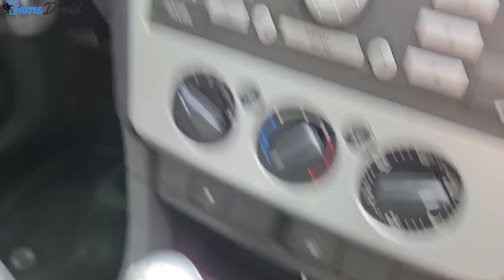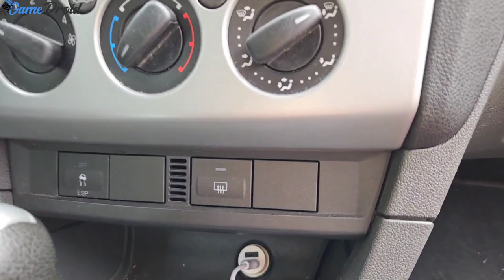How to fix Ford Focus Mk2 cigarette lighter Fuse Replace DIY 🚗👨‍🔧 - Fuse Box Location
Use my link to enjoy US $5.00 off items from all over the world!

NOTE: All content used is copyrighted to Xon GameDroid, Use or commercial display or editing of the content without proper authorization is not allowed.

Learn how to fix the cigarette lighter fuse in your Ford Focus Mk2 with this DIY video tutorial. The video provides step-by-step instructions and visual guidance, making it easy for you to do it yourself. Discover the fuse box location and understand the process of identifying the correct fuse. Ensure the safety of your vehicle's electrical system by following this comprehensive guide. Save time and money by taking control of this simple repair task. Get your Ford Focus Mk2 up and running again with the help of this informative video. 🚗👨‍🔧